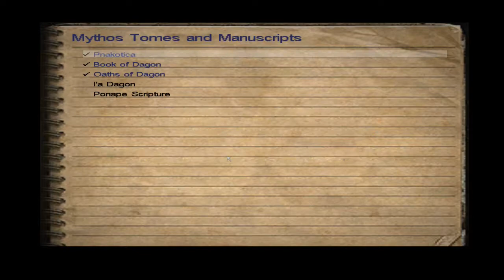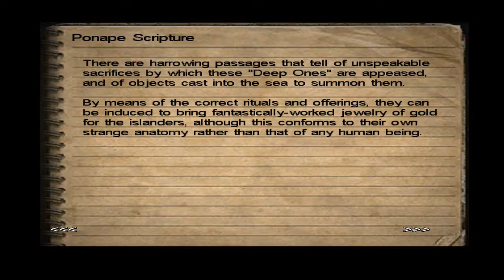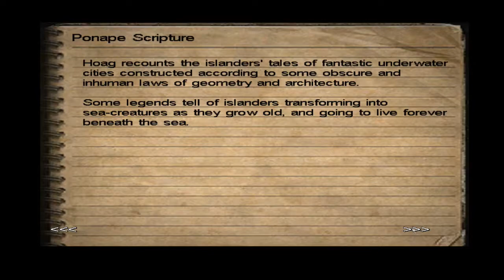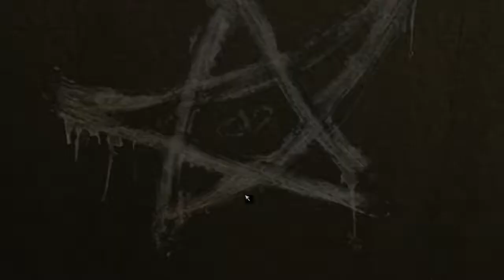CoC - DCotE - Pt 27 - Lost WITH Translation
Join me as we plunge into the world of H.P. Lovecraft in this dark tale of Jack Walters and his insane journey into the mysterious and evil world of Innsmouth and the secrets it holds.